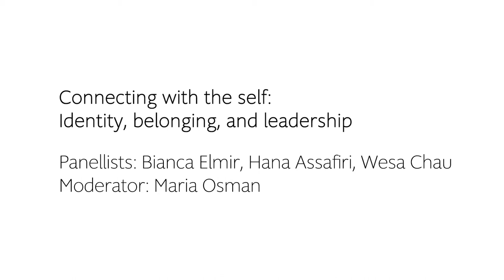Connecting with the self: Identity, belonging, and leadership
First webinar in the Harmony Empowers' leadership and professional development webinar series
Panellists: Bianca Elmir, Hana Assafiri, and Wesa Chau
Moderator: Maria Osman

This is a series of webinars presented by inspirational women from migrant and refugee backgrounds who share their personal journeys and reflections on the path of leadership and professional development.

Bianca Elmir is a woman of Lebanese and Islamic heritage raised in Canberra. With a degree in international relations and community development, her experience spans various roles: from working on an HIV/AIDS prevention program in rural South Africa, to advising a Greens member of the ACT Assembly, to acting as a film stunt woman and being on reality TV. Defying gender stereotypes, she has won national and international titles in both boxing and kickboxing. By utilising boxing as an instrument to inspire and elevate self-esteem, Bianca facilitates women’s boxing clinics across Australia and the Pacific providing peer-mentoring program for marginalised young women. A feature length documentary about Bianca titled Bam Bam the Movie was released in 2018 and has been selected for various film festivals and awards nationally and internationally.

Wesa Chau is the CEO of Cultural Intelligence and co-founder of Belonging From The Inside Out, an initiative to promote belonging through leadership programs and workshops, especially for people from a different cultural background. She has been a strong advocate for cultural diversity and gender diversity for two decades. Her work is recognised through a number of prestigious awards, including being an inductee of the Victorian Honour Roll of Women and is a finalist for the Agenda Settle of the Year Award in 2016.  She is also a member of the Multicultural Business Ministerial Council and Ministerial Council for Women’s Equality.

Hana Assafiri OAM is a tireless advocate for women in the community, a spokesperson for Islamic feminism in Australia and as a long-time Melbourne icon, she is celebrated for both her generosity and success as a businesswoman. Hana has dedicated her professional and private life to removing barriers that prevent women from living prosperous lives. By opening her first restaurant in 1998, the popular Moroccan Soup Bar in North Fitzroy–now an institution for many Victorians, Hana has provided employment opportunities for marginalised members of the community. In 2015, Hana was awarded TimeOut’s Legend Award for her flair for innovation and entrepreneurship. In March 2017 Hana was inducted into the Victorian Honour Roll of Women, celebrating her contribution made to local communities and human rights. In 2019, Hana was awarded an Order of Australia Medal (OAM) for her services to women and the broader community.

Maria Osman is a council member of Harmony Alliance. She is a leader with over 30 years’ experience in gender equity, diversity and human rights as a senior government policy adviser, consultant, speaker, trainer and community activist. As the former Executive Director of WA’s Office of Multicultural Interests and Office for Women’s Policy, she has led the development and implementation of cutting-edge policies and programs. Maria has always combined her senior roles with grass roots advocacy with migrant and refugee women. She was appointed as Australia’s official delegate to the 59th Session of the United Nations Commission on the Status of Women in New York and has served on numerous national, state and community boards. She is currently the Chair of the Humanitarian Group, member of the Multicultural Advisory Group advising the WA Minister for Citizenship and Multicultural Interests, the WA Premiers Supporting Community Forum and the Ministerial Expert Panel and Voluntary and Assisted Dying and the Somali Women’s Association. Maria was awarded the WA Government Multicultural Community Service Award in 2007 and a National Living Legends Award, awarded to the 100 most influential African-Australians in 2012. Maria is of Somali heritage, is a mother and grandmother.